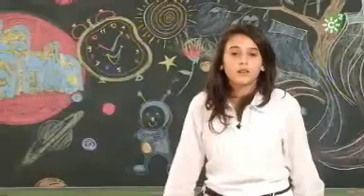La Banda: Colegio Las Marismas, Mairena del Aljarafe. Sevilla. I Emitido 14-05-2012